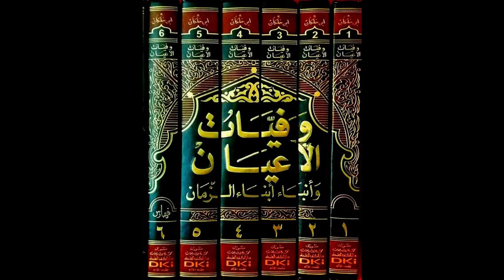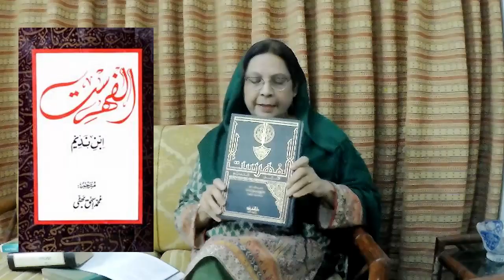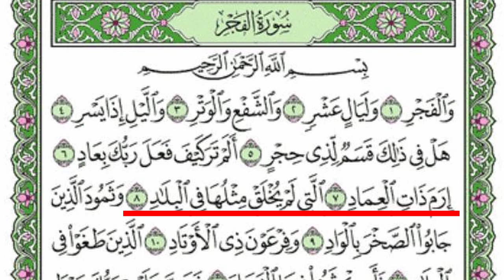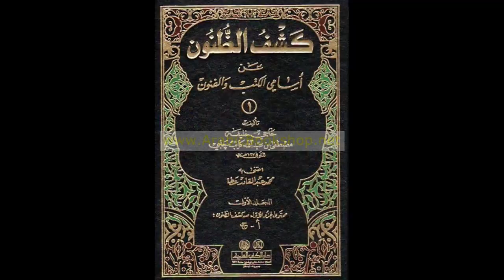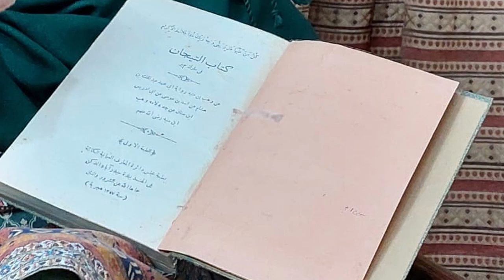The Beginning of History Writing Part 2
Some scholars say that history writing started after 300 H. whereas the facts say otherwise. In this video the general misconception of Ghamidi sb. has been answered.